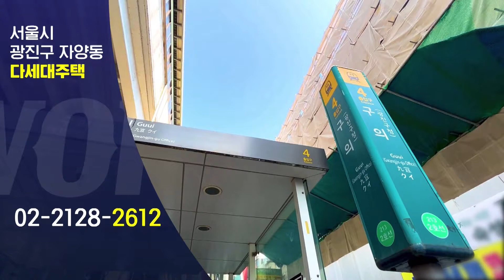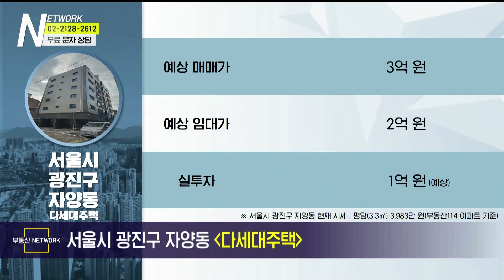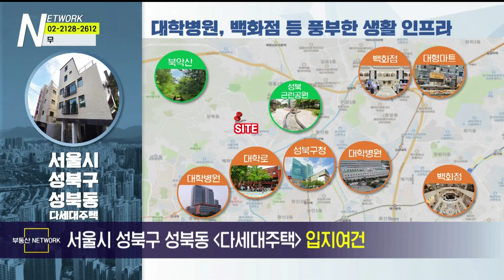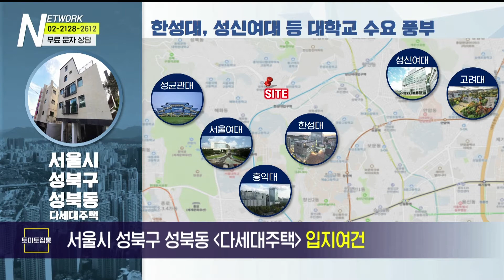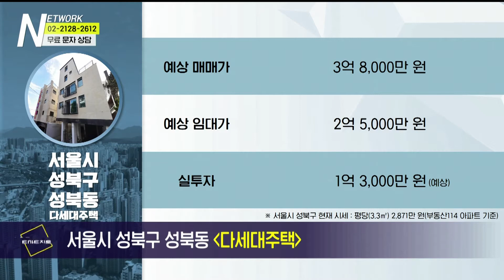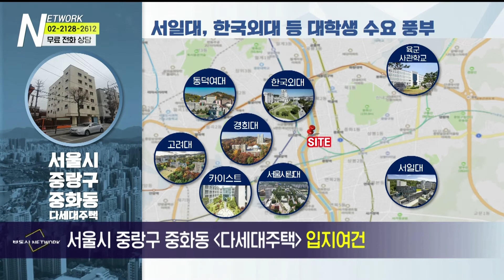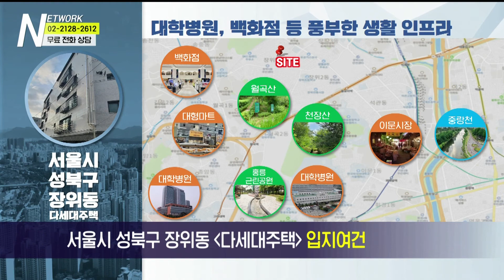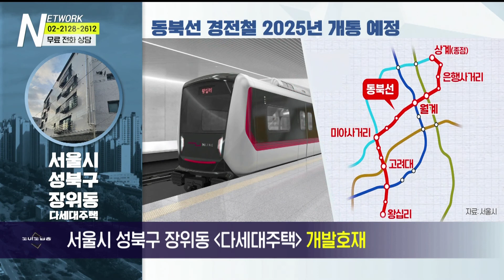1/8(월) 부동산 네트워크